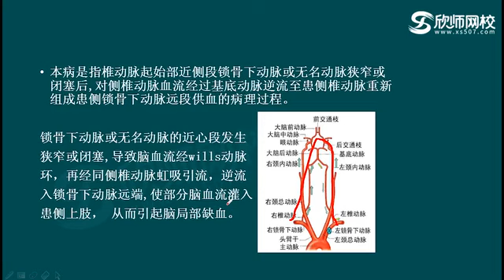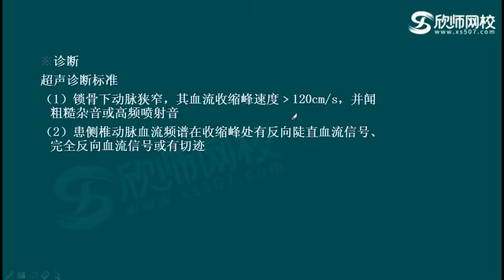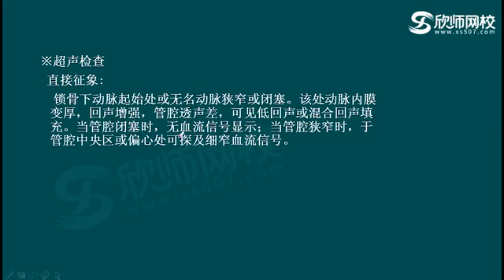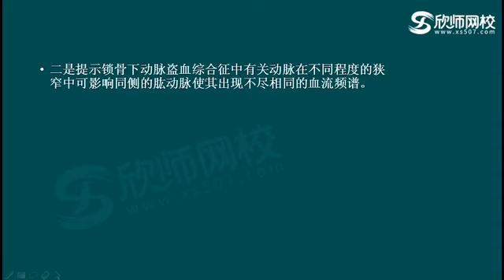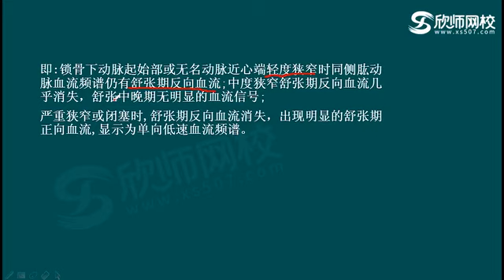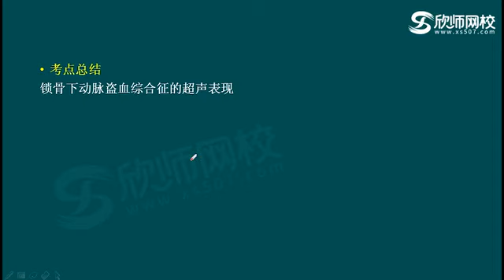超声波医学主治 346 p130 第21章头颈和四肢08：锁骨下动脉造血综合征流畅版